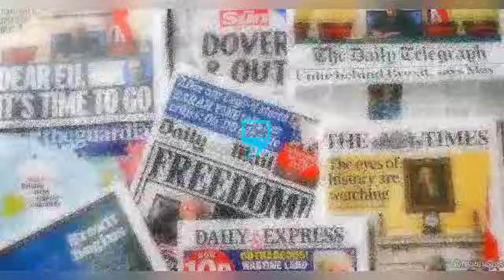IG ON F!RE AS YUL EDOCHIE FINALLY RELEASED MAY EDOCHIE PRIVATE AUDIO & VIDEO TAPE